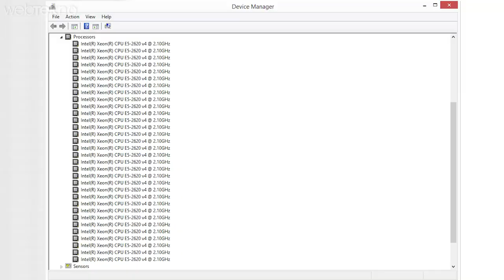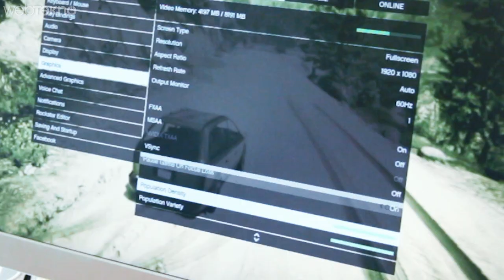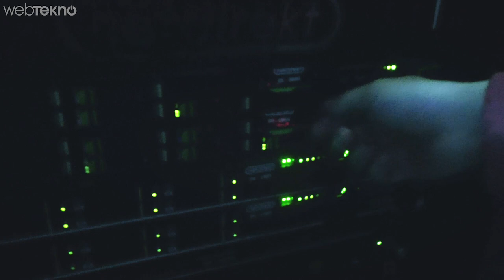400 GB RAM’li Bilgisayarda GTA 5’i Denedik! (20.000 TL’lik canavar!)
Bu videomuzda Netdirekt'in misafiri olduk ve bizler için hazırladıkları yaklaşık 400 GB RAM'li bilgisayar ile inceden GTA 5 oynadık.

Keyifli izlemeler :)